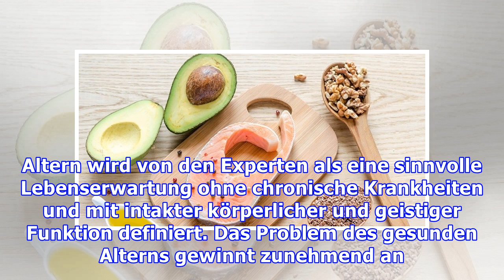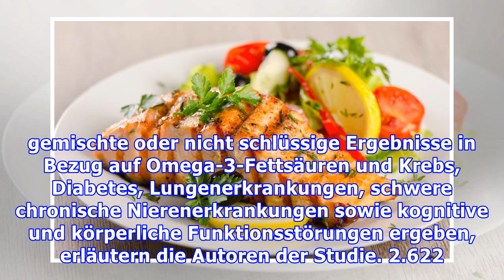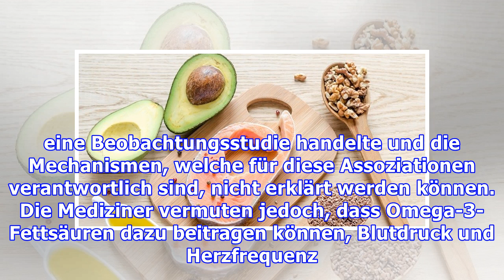Omega-3 aus Meeresfrüchten erhält die Gesundheit bis ins hohe Alter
Wie schützen wir unsere Gesundheit im gehobenen Alter? Die Menschen werden in der heutigen Zeit immer älter. Deswegen untersuchten Forscher, wie wir auch im gehobenen Alter gesund bleiben können. Die Experten fanden heraus, dass der Verzehr von Omega-3-reichen Meeresfrüchten ein gesundes Altern ermöglicht. Die Wissenschaftler der Tufts University in Boston stellten bei ihrer aktuellen Untersuchung...